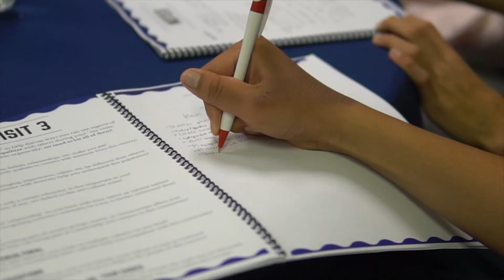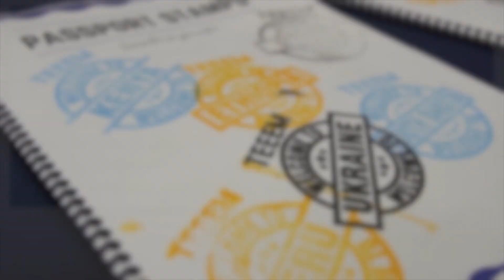TEEEM Mid-Year Workshop Commercial (2/15/23)